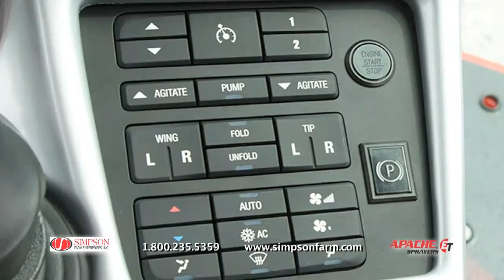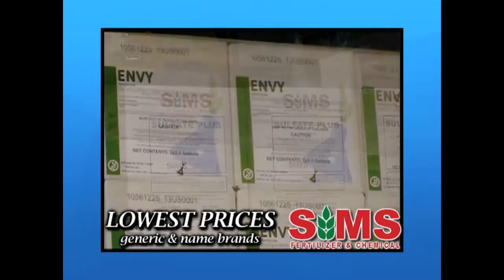Morning AG Report